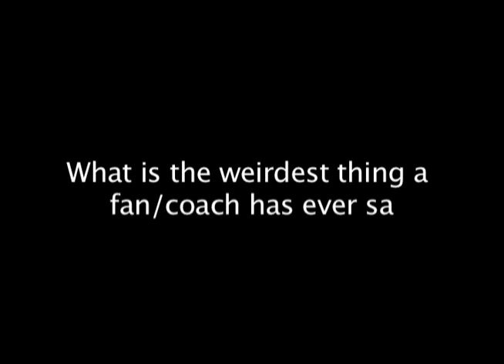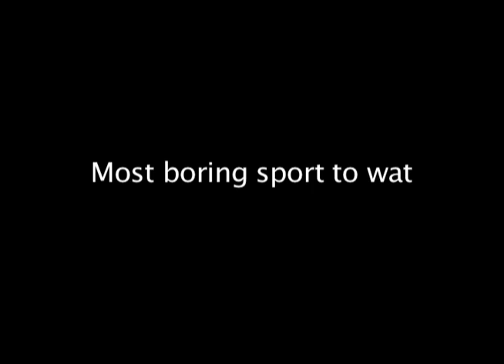Illini Athletes Sound Off: 01/23/2013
Every Thursday, the Daily Illini sports department will ask four Illinois student-athletes questions pertaining to life off the filed. This week, we spoke to Heather Foley, Adrienne GodBold, Alex Varga and Daryl Thomas.